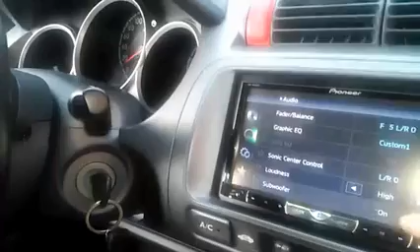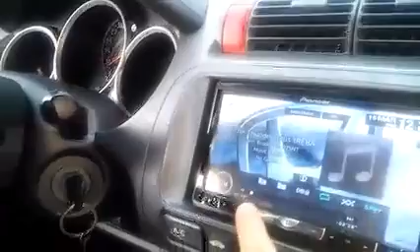Alto Falante Subwoofer FB Áudio 3000w rms 12 Polegadas!